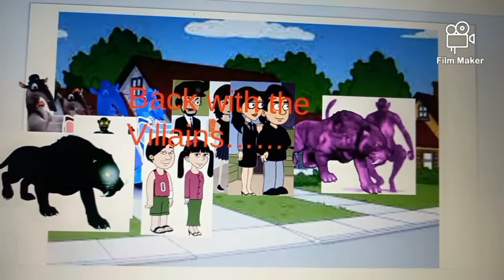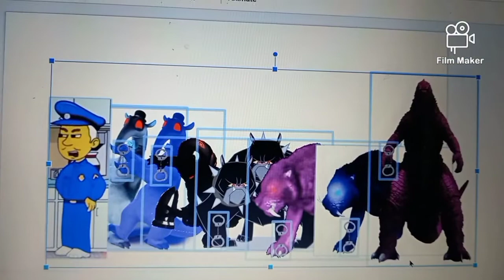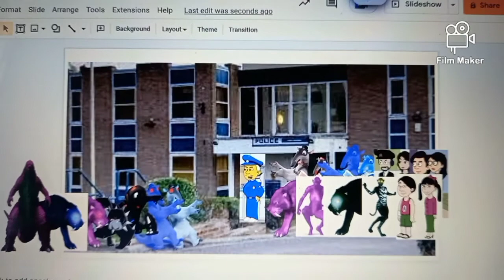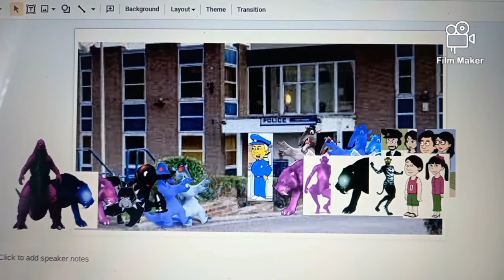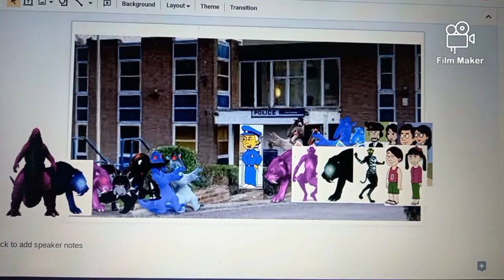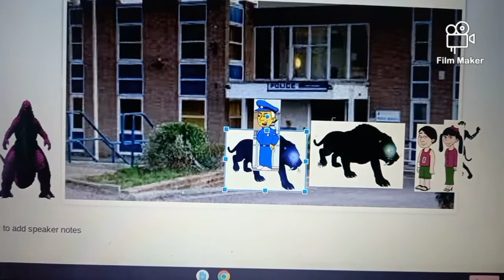7 Villains does the Scared Straight Program